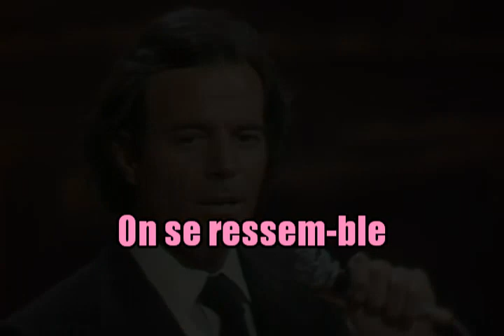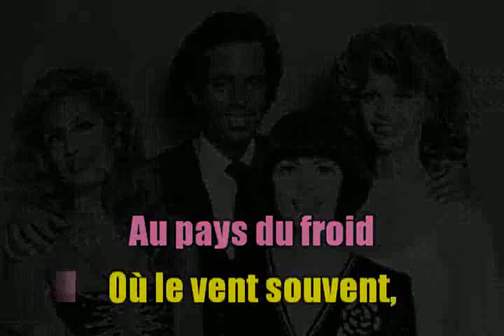KARAOKÉ Julio Iglésias Nostalgie (Nathalie) Création JP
Coucou les amis (es)
Deuxième titre de Julio Iglésias demandé par plusieurs abonnés .
Bonne écoute, bon dimanche et prenons plus que jamais soin les uns des autres.
Je suis Charlie , Samuel, Beltrane et... bien d'autes.
Amitiés, bises,
JP
PS : Merci à vous qui êtes là pour défendre notre chaîne que nous souhaitons sympa et conviviale.
Vos témoignages de sympathie  (publiques et privés sont réellement appréciés)
De ma vie je n'ai jamais eu affaire à un si odieux personnage.
Mais que fait Youtube laissant ces gens avoir autant d'histoires encore là??
(Voir les témoignages de Georgio plus bas)...